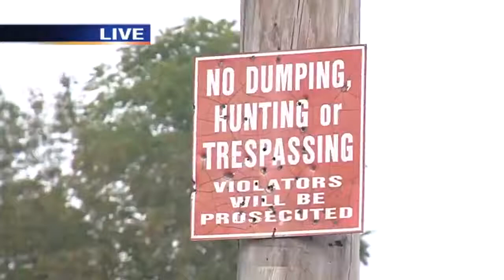Guy works to keep Terre Haute clean